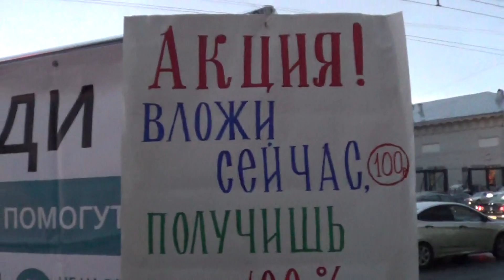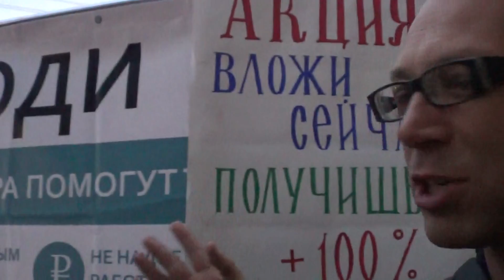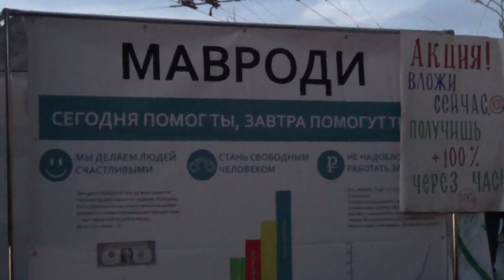МММ на Парке культуры. Акция 100% за 10 минут.